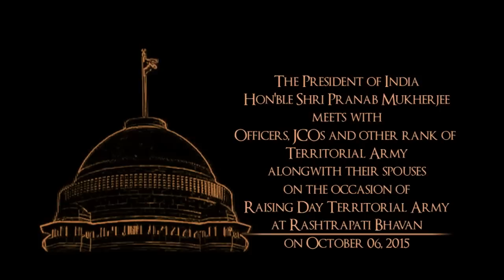President meets Territorial Army Officer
The President of India, Shri Pranab Mukherjee meeting the Territorial Army Officers, JCO and other Ranks along with their spouses on the occasion of Raising Day of Territorial Army at Rashtrapati Bhavan on October 6, 2015.